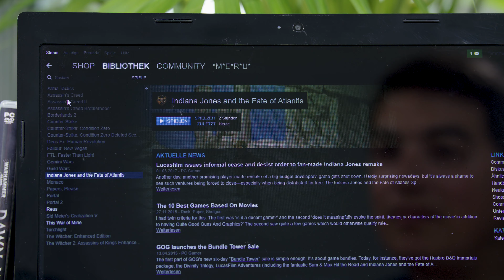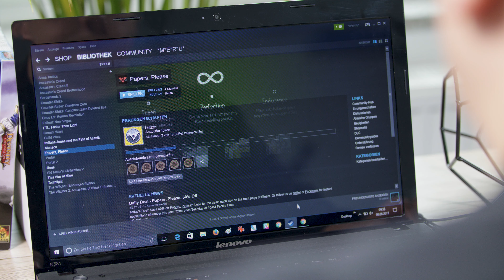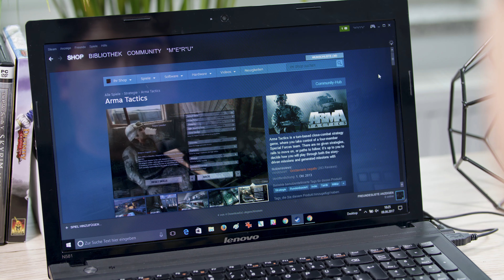Diese Tipps helfen bei der Spieleverwaltung in Steam - TURN ON Help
Der Speicher auf dem PC wird langsam knapp? Wenn ihr Steam-Spiele auf eine andere Festplatte oder eine andere Partition verschieben wollt, ist das mit ein paar Handgriffen in der Spieleplattform gemacht